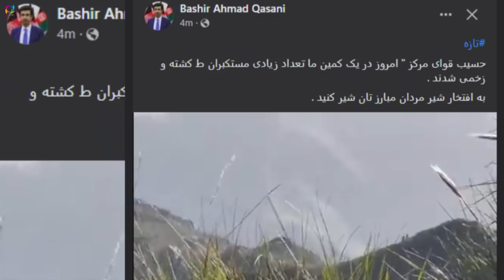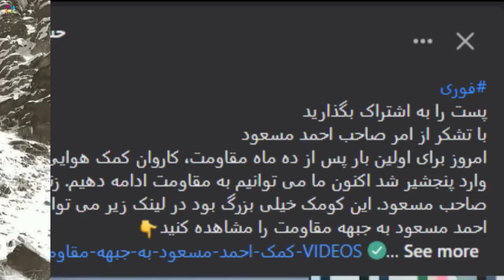عاجل پیشرفته ترین و خـ/ــطر...نا/ک ترین تـ.ـ.ـ.ـجهیزات تازه احمد مسعود به پنجشیر رسید